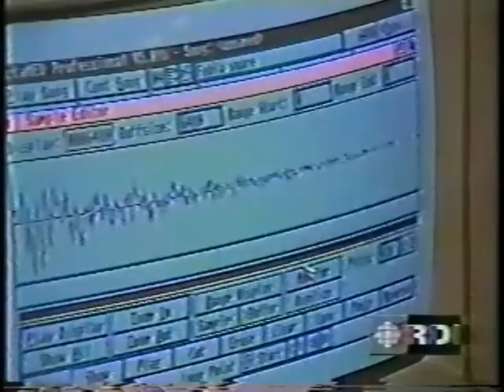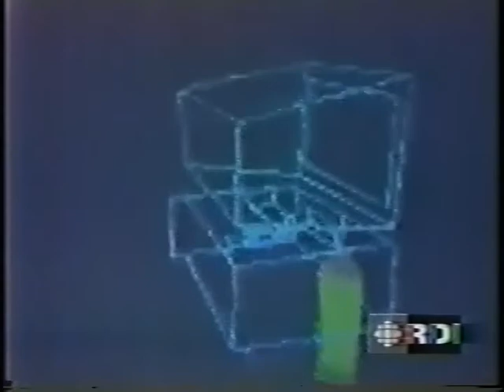NAID'95 News Coverage 4